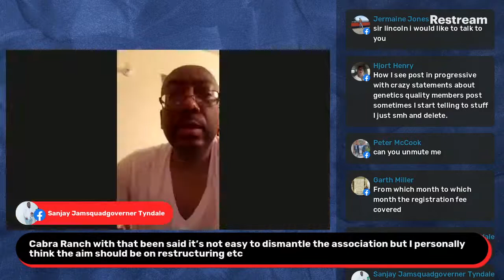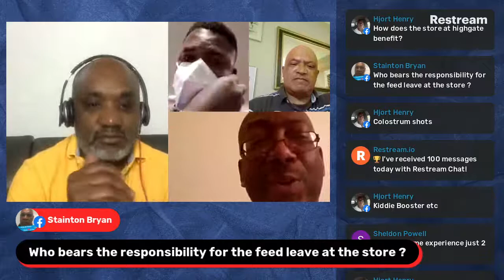iGoat Chat - Q & A Session - Livestock Farming